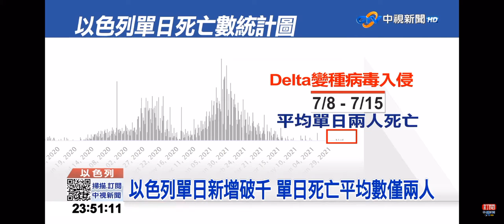2021-07-19中視2300夜間新聞-以色列髮夾彎 不為癌症患者接種第三劑